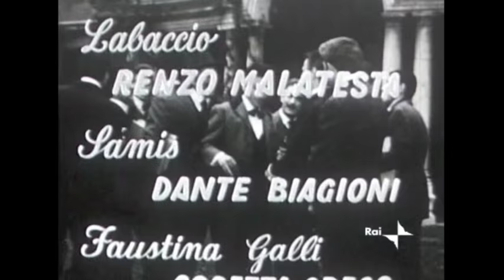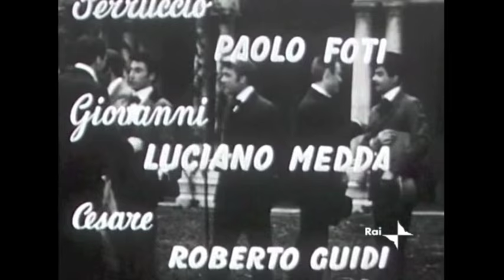Romanzo di un maestro 1/13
Il romanzo di un maestro di Edmondo De Amicis (1959) con Fosco Giachetti, Cosetta greco, Armando Francioli,Maria Teresa Albani,Paola Borboni,Cesarina Gherardi,
Carlo Campanini,Ileana Ghione, Irene Genna,Massimo Giuliani,Ludovica Modugno,Lucilla Morlacchi,Luigi Pavese,Checco Rissone,Mauro severino,Franco silva